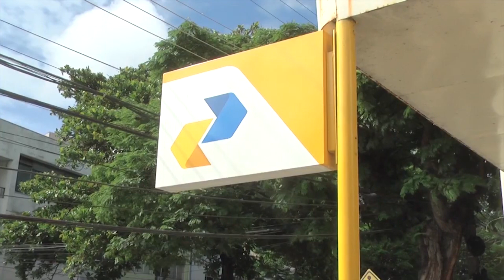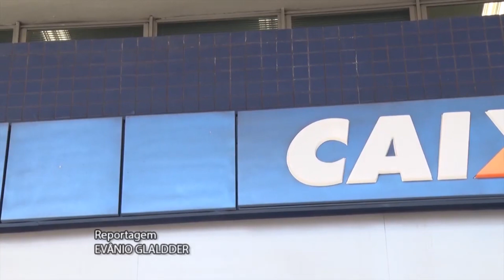Correios passam a atender alguns serviços da Caixa Econômica Federal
A Caixa e os Correios firmam parceria para ampliar atendimento à população na rede das duas instituições. A Parceria permitirá que clientes do banco acessem produtos e serviços bancários nas agências dos Correios, bem como lotéricas passam a oferecer postagem e retirada de encomendas.